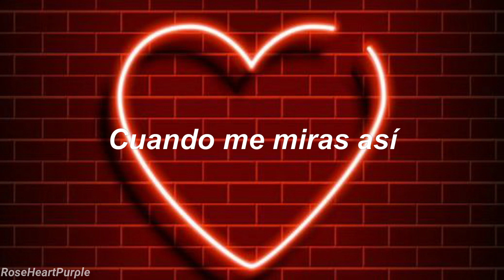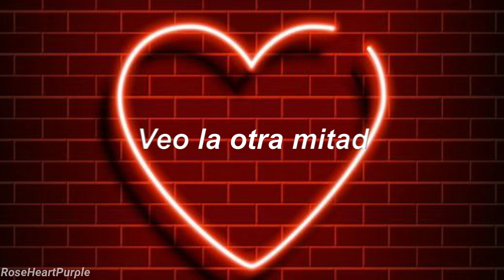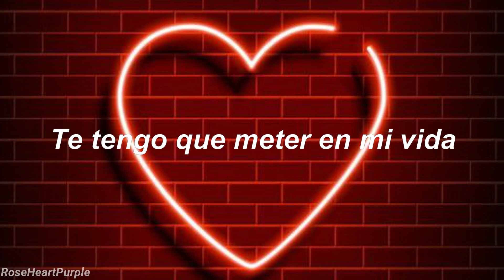canción para dedicarle a tu crush que no sabe de tu existencia